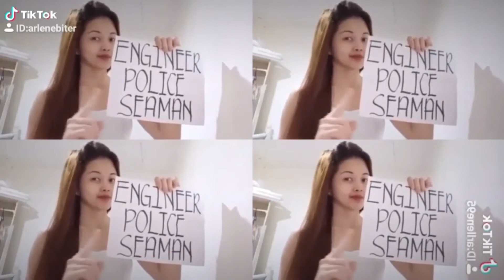My Tiktok Compilation | arlene biter